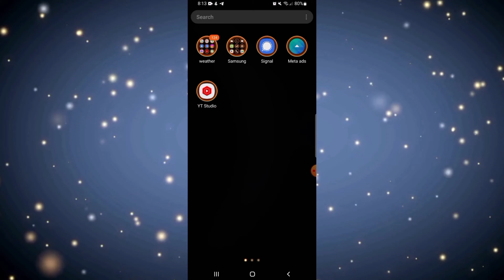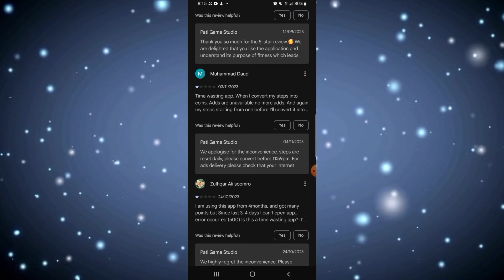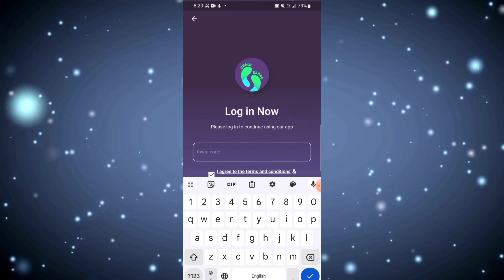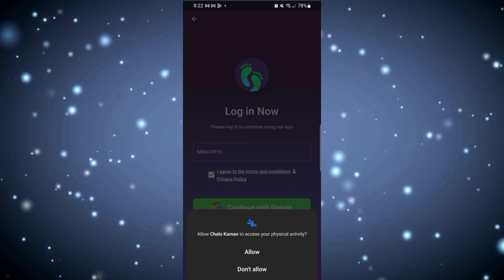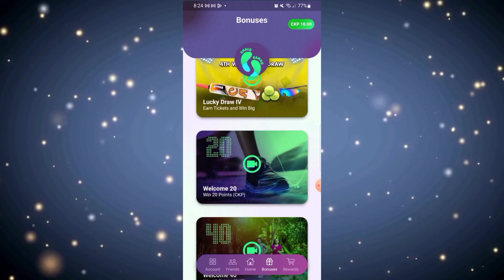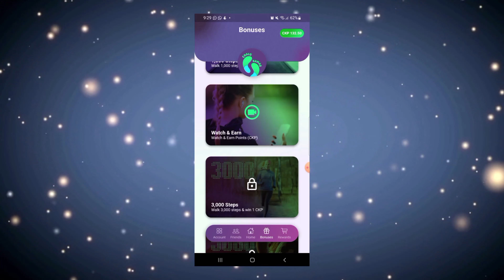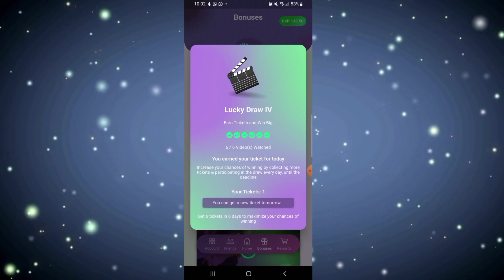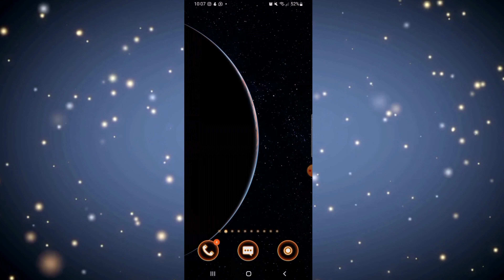Real Earn Money App Without Investment || Live Earning Proof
_______________///Rajput Official\\\_______________
FREE 10 CKP points invite code: ZPnEBx1p
01:01 --- intro
01:38 --- product display
06:50 --- create account
14:05 --- app working information
wihtout investment wali is sy asan online earning ki app app ko nae mil sakti
Bhai bht e easy app hai
  jo k ho b real and without risk so feel free to join form blow